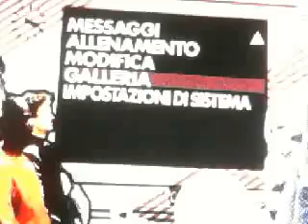Pes 2009 Goal Punizione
Ecco cosa sono riusciti a fare i ragazzi dell'oratorio San Massimiliano Kolbe di jesi con il gioco del domino! Guardate!